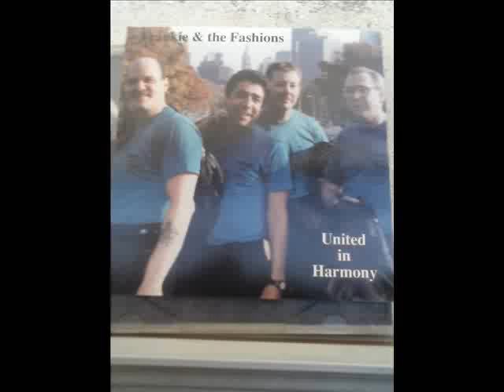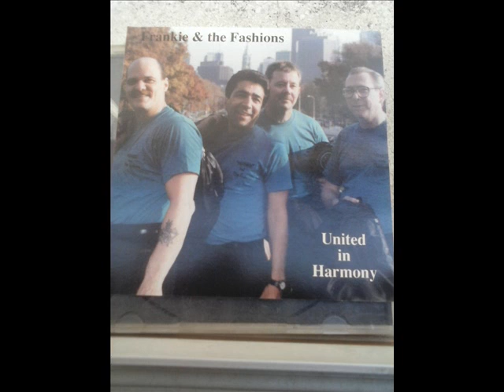Frankie and the Fashions / United in Harmony